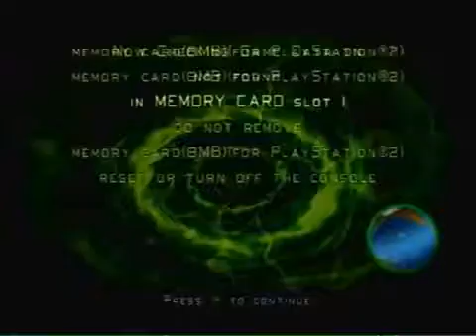Twisted Metal Head On Tower Tooth Tournament Playthrough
A code has been created to play as Tower Tooth. His machine gun is the strong cones that Dark Tooth fires. Unfortunately, it can't hit anyone that is close front of .

Dark Tooth is playing in this game and he's the Minion of it, because he can kill everyone quick. His machine gun is the pink ice cream cones and his special is .

In my Head On playthroughs, I will be taking any upgrades and or use the shield or invisibility because this is the easiest game in the series. I see no problems .